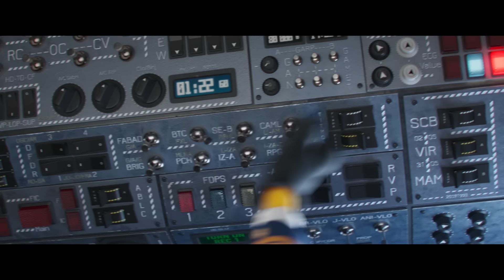『ミニオンズ フィーバー』吹替版予告143秒 ‹7月15日（金）全国公開›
世界中で“ミニオンブーム”の社会現象を巻き起こした「ミニオンズ」シリーズ待望の最新作
『ミニオンズ フィーバー』7月15日（金）全国公開！

‹ムビチケ前売券 好評発売中！›
カンフー姿のミニオンズがオリジナルストラップ（全4種）になった特典付ムビチケ前売券（カード）、同時にムビチケ前売券（オンライン）の購入者に抽選で877(バナナ)名に「ミニオンヘッドフォン」が当たるキャンペーンを実施中！

■プロデューサー：クリス・メレダンドリ『怪盗グル―』シリーズ、『 SING/ シング』、『ペット』
■監督： カイル・バルダ『怪盗グルーのミニオン大脱走』『ミニオンズ』
■声の出演：スティーヴ・カレル ほか
■原題：『Minions: The Rise of Gru』